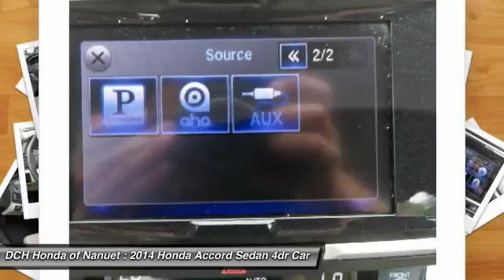2014 Honda Accord Sedan HN7S239A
2014 HONDA ACCORD SEDAN Nanuet, NY
Stock# HN7S239A

Crystal Black Pearl exterior and Ivory interior, EX-L trim. FUEL EFFICIENT 34 MPG Hwy/21 MPG City! CARFAX 1-Owner, LOW MILES - 36,589! Sunroof, Heated Leather Seats, Alloy Wheels. CLICK ME!

Leather Seats, Sunroof, Heated Driver Seat. Honda EX-L with Crystal Black Pearl exterior and Ivory interior features a V6 Cylinder Engine with 278 HP at 6200 RPM*. MP3 Player, Keyless Entry, Remote Trunk Release, Steering Wheel Controls, Child Safety Locks, Heated Mirrors, Electronic Stability Control.

EXPERTS CONCLUDE
Edmunds.com's review says  The 2014 Honda Accord earns top honors in the midsize sedan class with its mix of excellent packaging, superb fuel economy and rewarding performance. .